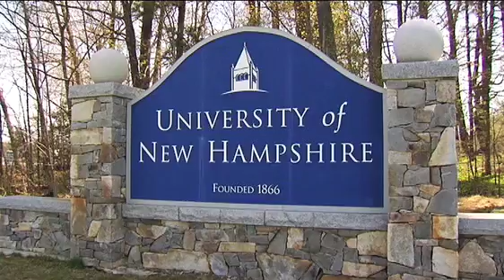UNH Ecoline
The story behind the methane gas line that powers up to 85% of UNH's Durham campus.